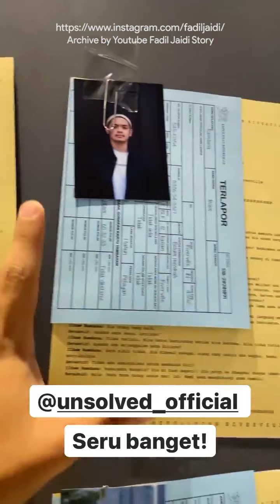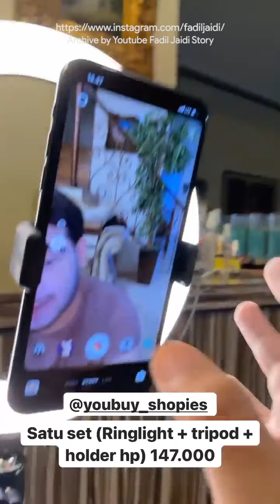PAK MUH UNBOXING PLAYSTATION 5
PAPAH UNBOXING PS 5